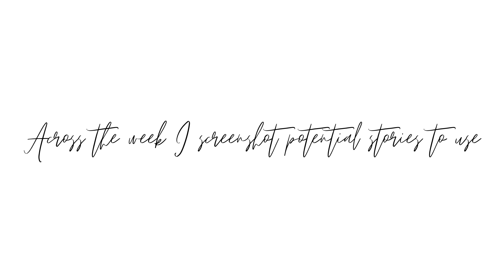VLOG | REALISTIC Day In The Life of An Entrepreneur: Calls & New Business Venture 🥳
VLOG | A REALISTIC Look Into My Life As An Entrepreneur: Client Calls, Meetings & A New Business Venture!!! 👀🥳

(All the "boring"/ mundane stuff you guys don't see but hopefully you enjoy)

If you're looking for a business mentor, I HIGHLY recommend Kubi Springer:

Head to:

(Then choose Level 1, Level 2, Level 3 depending on what you're looking for)

Ephesians 3:20:
"Now to Him who is able to do exceedingly abundantly above all that we ask or think, according to the power that works in us..."

x